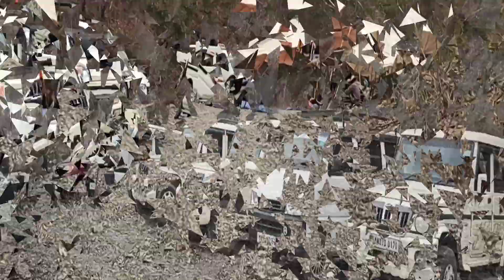Outing & Recreation Likhai, Tuivai River||YPA Dorcas Veng||March 18 2023